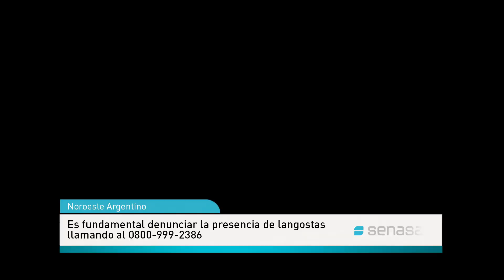Reunión del Comité Interprovincial de Crisis de Langosta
El último miércoles, tuvo lugar en la ciudad de Frías, la reunión del Comité Interprovincial de Crisis, que evalúa lo avances y las medidas a tomar en cuanto a la plaga de langostas que se encuentra en el noroeste argentino.